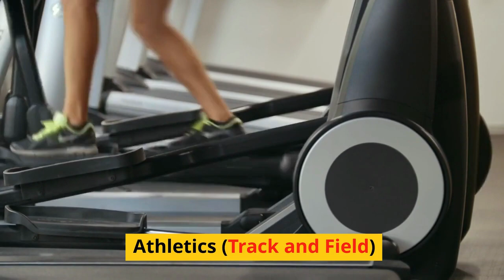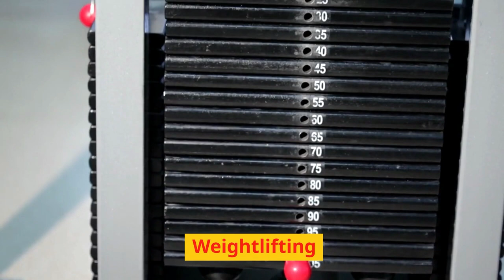Learn Sports Names for Kids